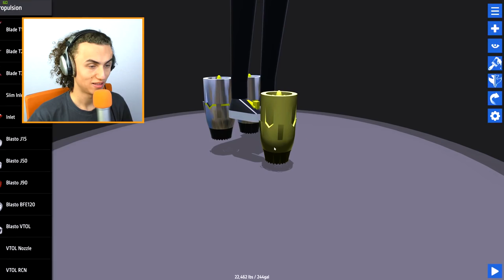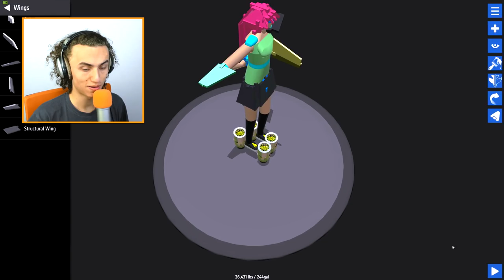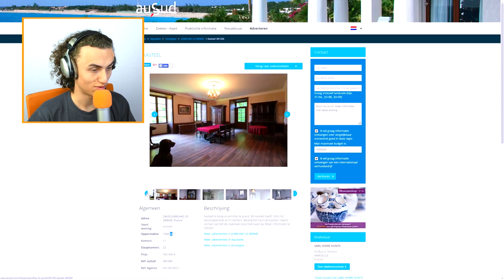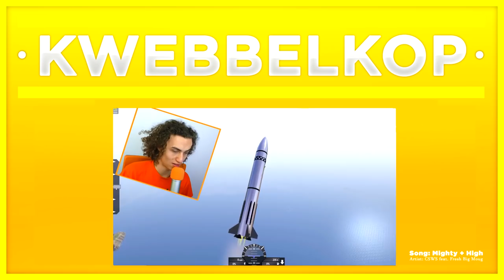SEXY FLYING GIRL PLANE! (Simple Planes #9)